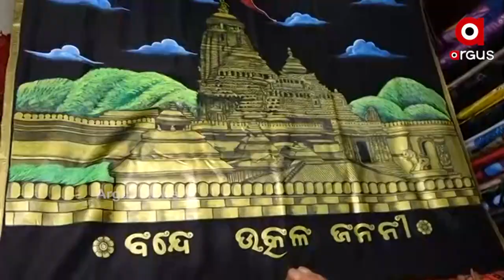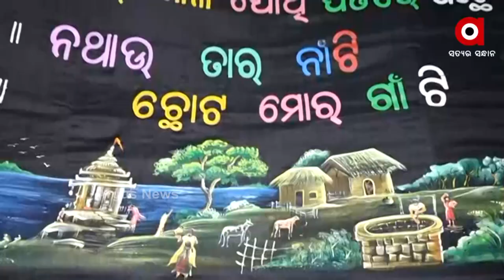ଶାଢ଼ିରେ ସୁନ୍ଦର କଳାକୃତି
ଶାଢ଼ିରେ ସୁନ୍ଦର କଳାକୃତି । ଓଡ଼ିଆ ସସ୍କୃତିର ଝଲକ। ପ୍ରତ୍ୟକଟି କାର୍ଯ୍ୟ ସତେ ଯେମିତି ଆଖି ଝଲସି ଯାଉଛି। କେବଳ ସୁନ୍ଦର ଚିତ୍ର ନୁହେଁ ଗାଁ ମାଟିର କାହାଣୀ ମଧ୍ୟ ସ୍ଥାନ ପାଉଛି। ଜଣେ ନାରୀ ନିଜ ହାତରେ କଳା ସଂସ୍କୃତିକୁ ଏହିଭଳି ଗଢ଼ି ତାେଳିଛନ୍ତି।  ଆମେ କହୁଛୁ ଭୁବନେଶ୍ବରର  ସଶ୍ମିତା ହୋତା କଥା।